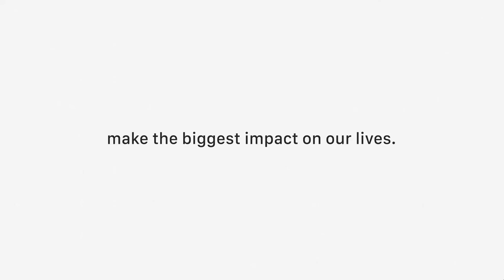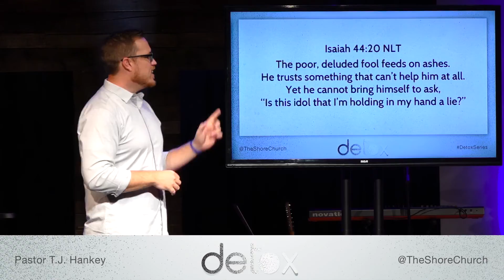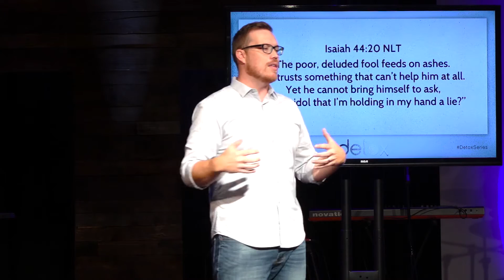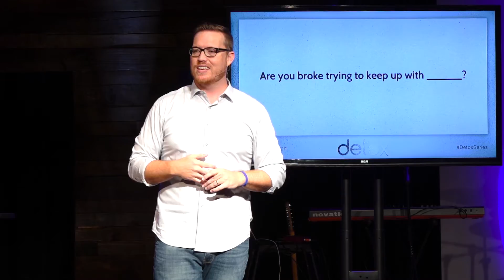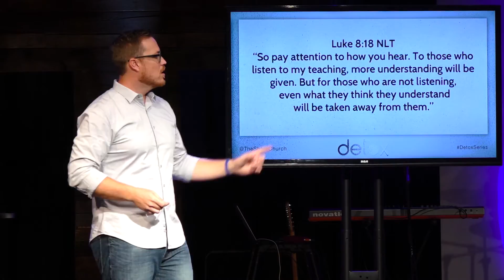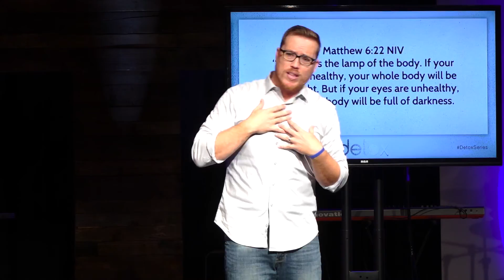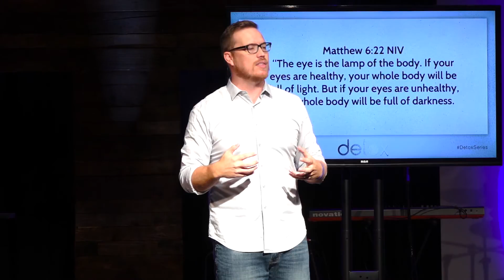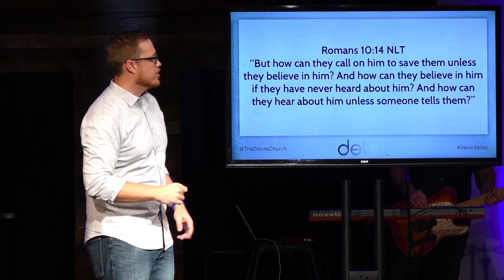DETOX - Some Worthless Fellows Week 2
10/9/2016

Welcome to the Shore Church located in the heart of Sarasota, FL.  In part _2_ of our series "_Detox_" Pastor T.J. discusses _about how there are two different groups of people; the worthless fellows, and the people of valor. How we react to what happens to others will determine which group we associate ourselves with. More often than not we tend to fall into the worthless fellow category by the way we judge others in comparison to our own lives, but in this message you will see how God shows us a way to be people of valor. _